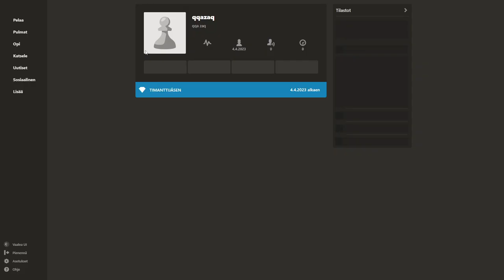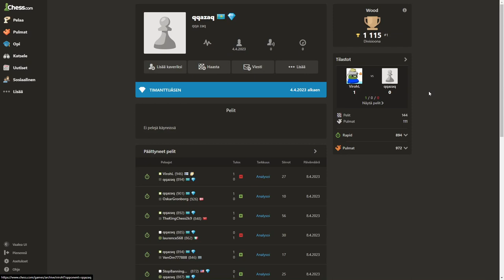Legend League VS Wood League #1 (CHESS)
this guy went all in! respek